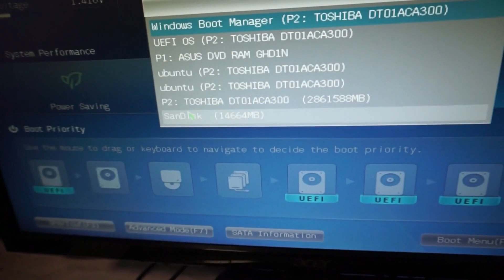Developing A Multi-threaded kernel from scratch!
Learn to develop your very own multi-threaded kernel from scratch in this best selling development course